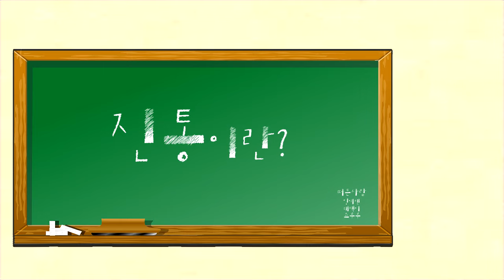응급실에 실려갔어요!!..(잉여맨 가족상황극 마인크래프트)